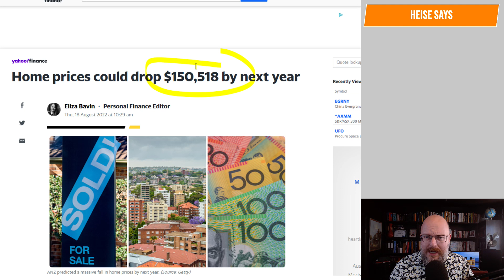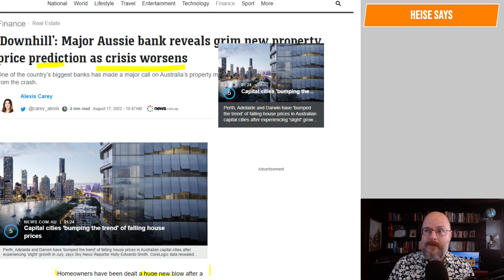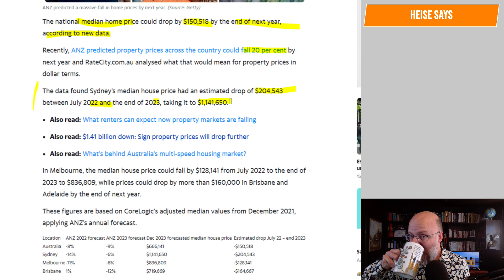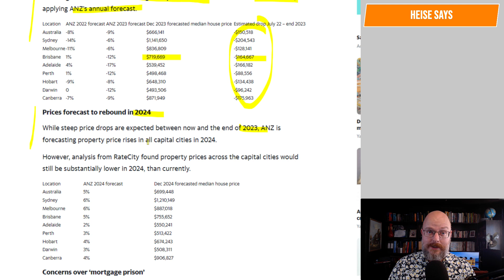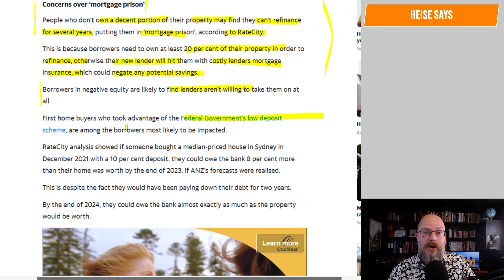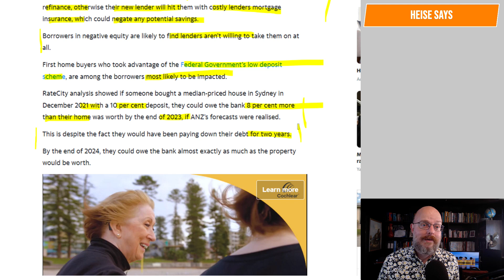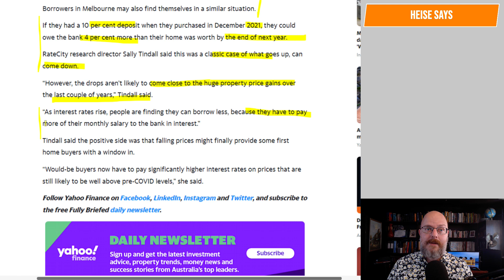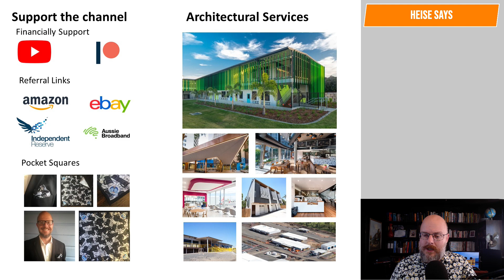Housing to Crash $150k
Housing to crash by $150k, will it make any difference?

Why Buildings Stand Up
Why Buildings Fall Down Why Structures Fail
Great Streets
A Pattern Language

Heise Architecture
Our Architectural Practice.